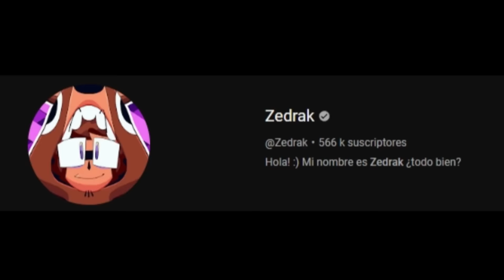¡ATRAPADOS EN LATINOAMÉRICA! 😱 | THE AMAZING DIGITAL CIRCUS VR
Caine, Pomni, Jax, Kinger y Ragatha viven estupidas aventuras con alta dosis de humor latinoamericano en el asombroso circo digital.

VOCES DE The Amazing Digital Circus VR:
CAINE: @Zedrak (Yo)
KINGER: @FabiturohVR
POMNI: @Ravenlahumana
JAX: @DemonVoice_
RAGATHA: @CukiKuin